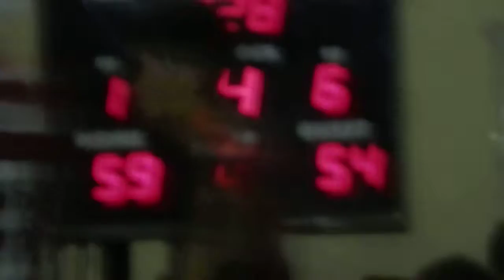DADABITS XD BASKETBALL VS RED "CHAMPIONSHIP" 5-3-14 (20)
"APAT KA NA DRS..!"
XD TURN OVER
(RED59 VS XD54)